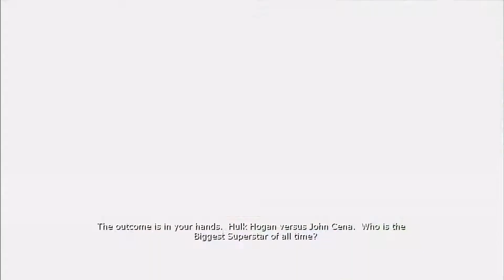HULK HOGAN YOU MONSTER! | WWE Allstars Fantasy Warfare Part 3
Hey everyone. Yes i know this isn't one of the main 3 games that I'm playing. (I still can't find them... Did I mention that moving sucks?) But I thought this would be a fun little distraction for us, until we get into the Halloween game this year.

P.S. That steel cage match was brutal.